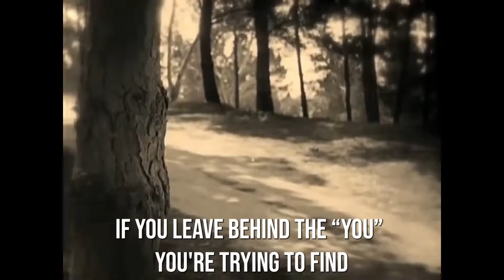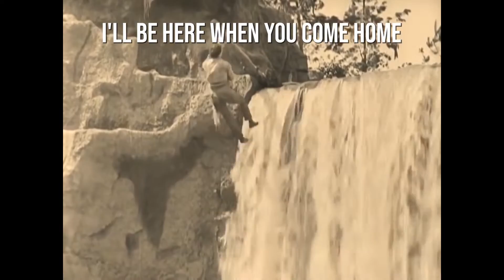Rayner - Scenery (Lyric Video)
Edited by Shahab Zargari

From the upcoming EP "Scenery" available on May 10th, 2019.

Lyrics:
So head your thousand miles away,
east or west it's always the same,
you never escape the neon lights,
if you leave behind the “you” you're trying to find.

‘said your souls starving on these burning streets
I swore you’re running. succumbing to defeat
let's make this the town we want, built from our blood sweat and love
Maybe i was too scared to budge, maybe your just trying to run

So hit the road, cause you know. I'll be here when you come home.
Spent my days digging through bones, and my nights with your ghosts
hit the road, cause you know. I'll be here when you come home.

A change of scenery, but resolutions you've found none
shallow Camaraderie's, protect the lie that you've become
Deny your history. I say betrayal, you call it growth.
Did you slay your misery? Did you find the pieces of that makes you whole?
Now, mock the streets that I still roam, fires we built to keep us warm
me and the failures you now loath,  I've learned to love them like your own.

My Empire built on broken dreams, and my nights spent here alone
Yea, hit the road, cause you know. I'll be here when you come home.
My Empire built on broken dreams, and My army of ghosts

You saying we're nothing
You saying we're nothing at all
we fill that void in your chest

(How can you go so far & still learn nothing at all
How can you dream so big & still think so small)